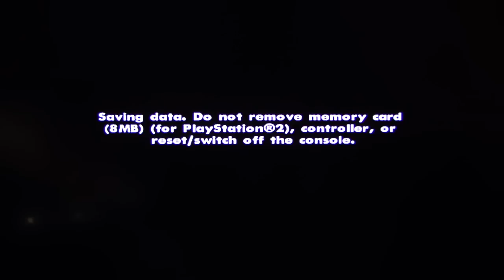Grand Theft Auto San Andreas playthrough pt158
This is my playthrough of Grand Theft Auto San Andreas on the Playstation 2.